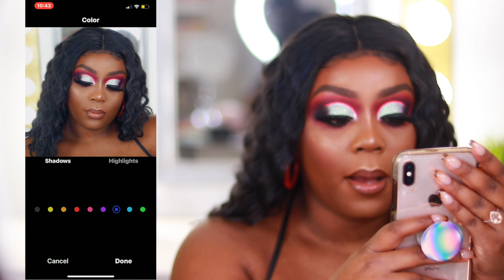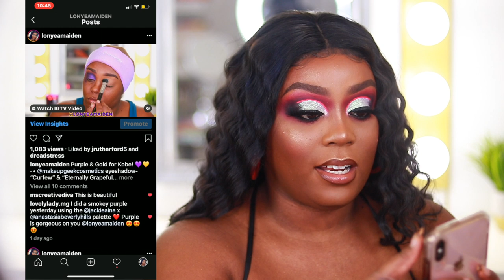How I Edit My Instagram/Thumbnail Beauty Photos | 3 FREE Apps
Hi guys! This is a video I've wanted to film for the longest time.. How I edit my instagram and thumbnail photos! I have been doing this trial and error for about 5 years and I think I finally have it down to WHAT WORKS FOR ME! Use this video as a guiding tool to edit your photos to your liking!! I hope you learn something new! xo

(ALL can be found in the Apple App store)

Facetune

Photo Editor

♥♥♥DSoar Hair Third Anniversary Celebration sale♥♥♥
➤ OVER $169, GET Free MinkFur Eyelash & Egg Shaped Makeup Sponge

👀 FAQ 👀
* Lens- EFS 18-55mm Lens OR EFS 50mm 1.8f Lens
* Lighting- 2 Soft Boxes + Ring Light
* Age- 23
* Location- Illinois